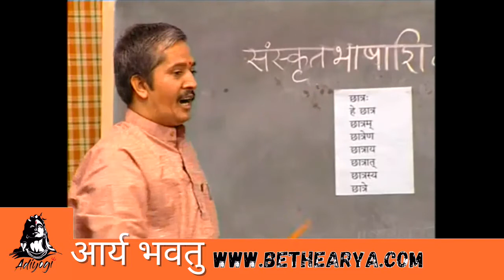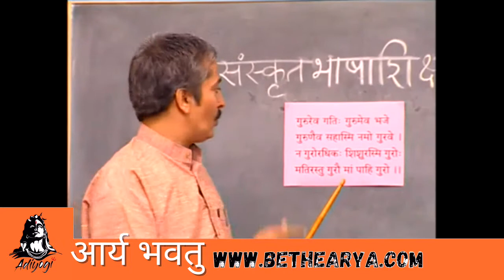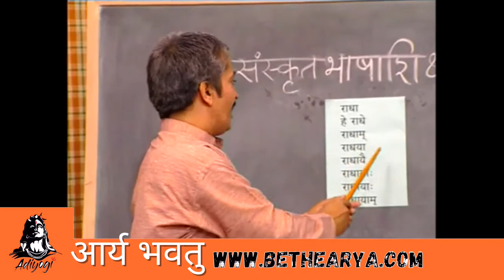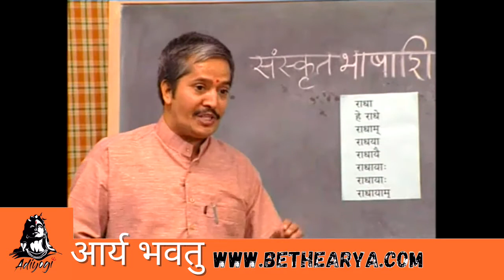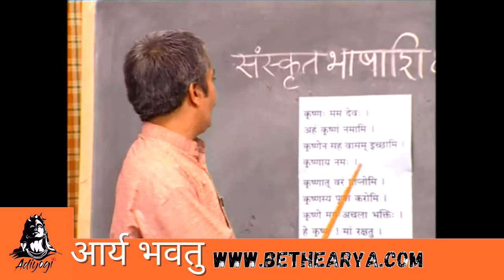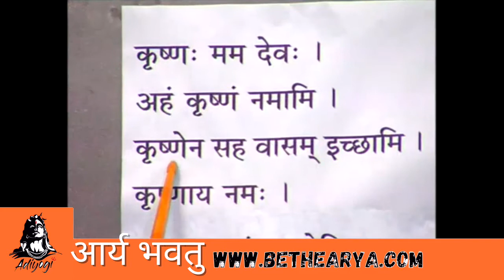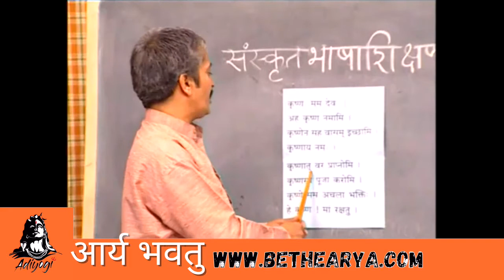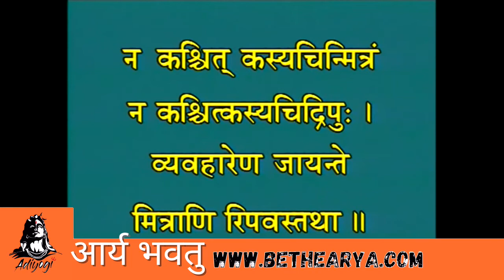Learn Sanskrit through Sanskrit 70/120 - Video Class 70 - bethearya.com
Satyarth Prakash (HINDI)
Vedas (HINDI)
Quran (HINDI)
Bible (English)